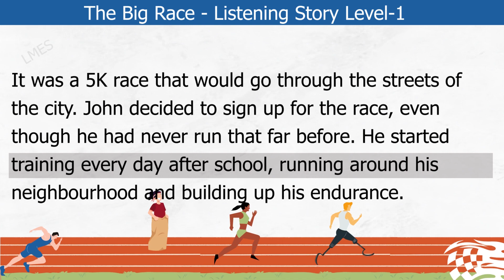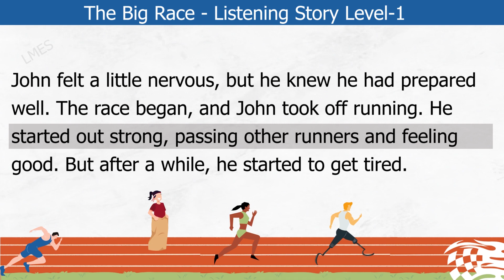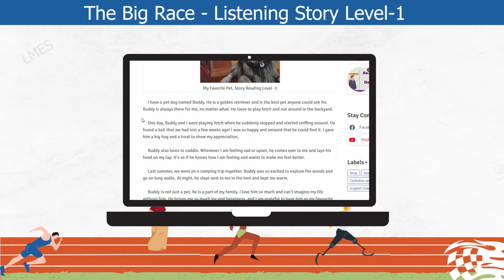The Big Race, Learn English Through Stories Level-1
Content and Editing by
BhuvaneshKumar G